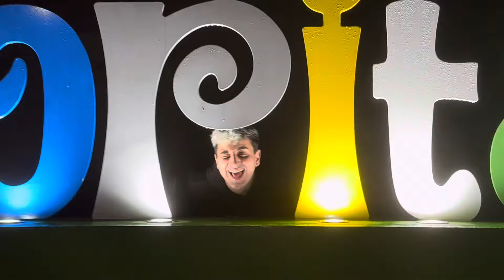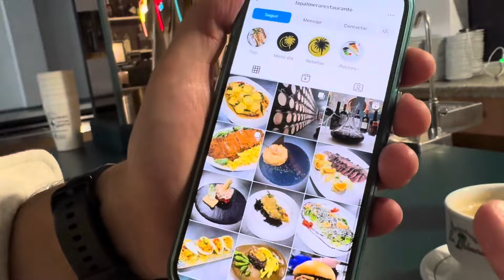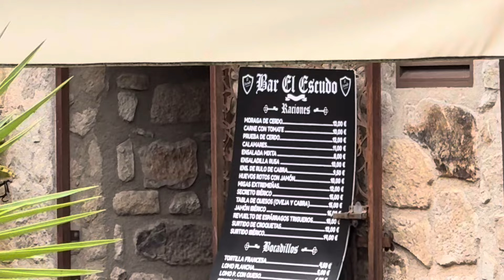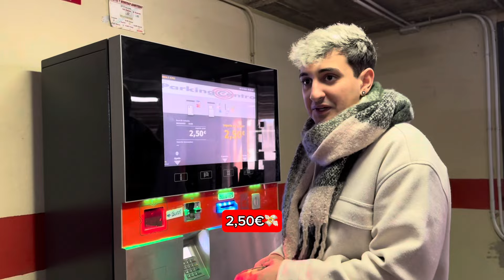No todo sale como esperamos🙃 # SERGI OT BE YOURSELF 2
BIENVENIDOS A BE YOURSELF!!
En esta serie de videos donde vamos a mostraros más de cerca un día con nosotros (pinchando fuera) y con un enfoque mucho más cercano.
En este episodio tenemos nuestro viaje a Zorita, Cáceres, + 3h de viaje, muchos km y pocas horas de sueño, visitas, comidas, música y algún imprevisto😜
Esperamos dé corazón ❤ que disfrutéis al igual que nosotros! Un abrazo enorme y muchísimas gracias por tanto apoyo!🙌🏻🔥